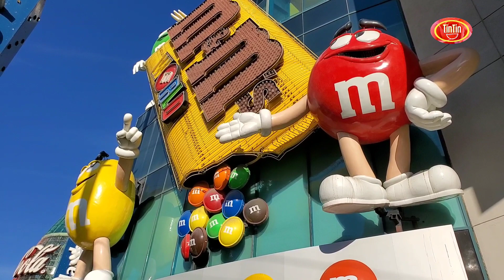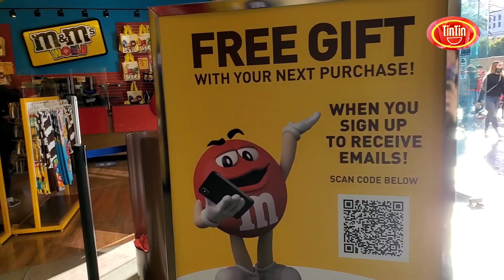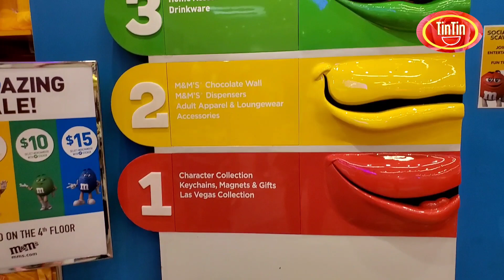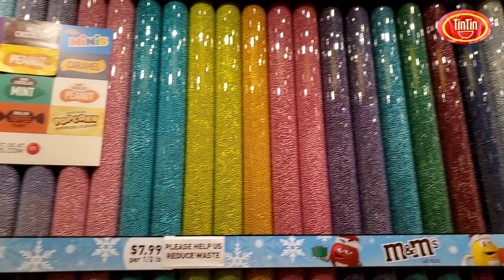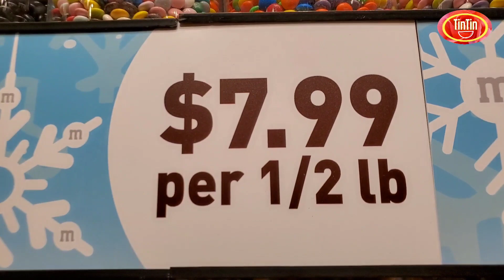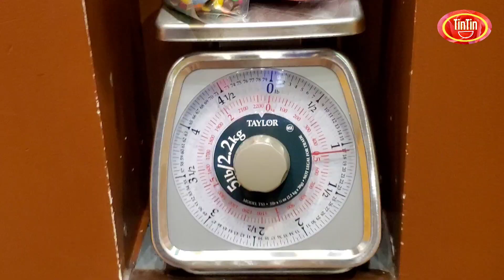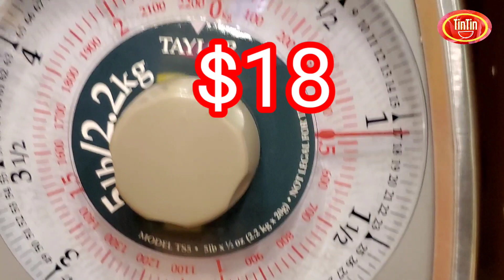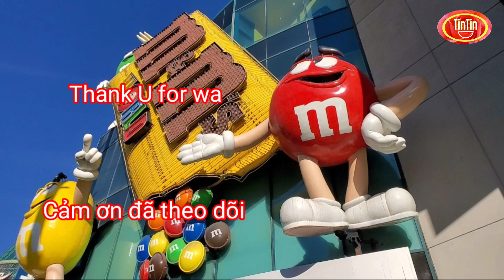Visit m&m famous chocolate store | Tiệm m&m nổi tiếng thế giới | @tintinusa8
Let's go to m&m - a famous chocolate store - in Las Vegas. There were hundreds of people waiting in line for a long time to get in the store. Prices for every item was very expensive..., but that would not be problem if you liked m&m :)! When we eat m&m chocolates, delicious chocolates melt in our mouths gradually. How yummy! Thank you very much for watching and supporting TinTin USA! I speak both English and Vietnamese, so you can understand the content.

Chúng ta hãy đến thăm m&m - cửa hàng thương hiệu socola nối tiếng của Mỹ ở Las Vegas. Hàng trăm người xếp hàng thật lâu chỉ để được vào tiệm. Giá cả của mỗi món thì rất mắc..., nhưng điều này sẽ không là vấn đề nếu bạn thích m&m :)! Khi chúng ta ăn socola m&m, socola thật ngon tan chảy ra dần dần trong miệng chúng ta. How yummy! Chân thành cảm ơn quý vị & các bạn đã và luôn ủng hộ TinTin USA!